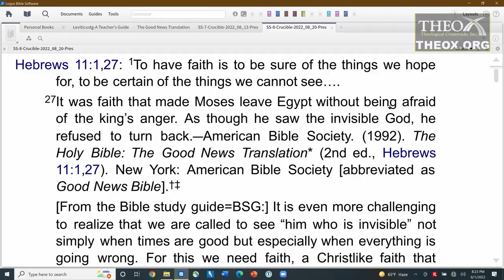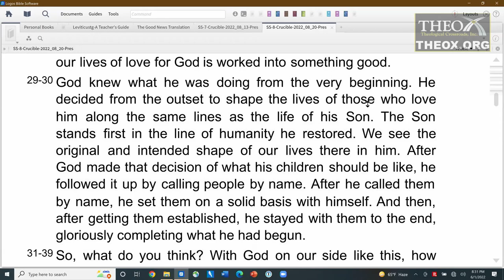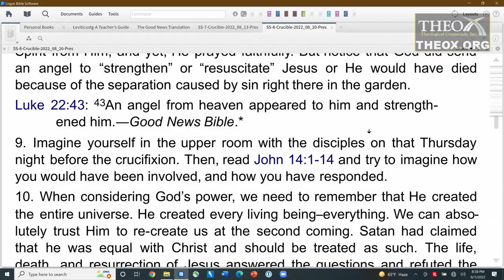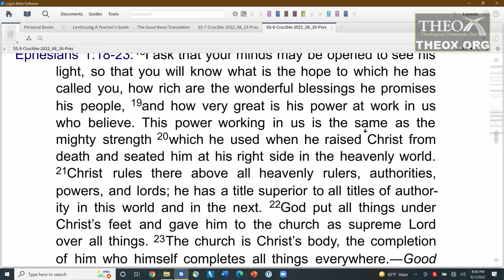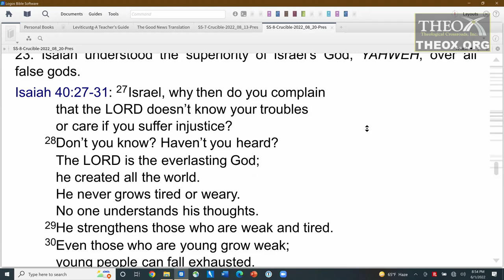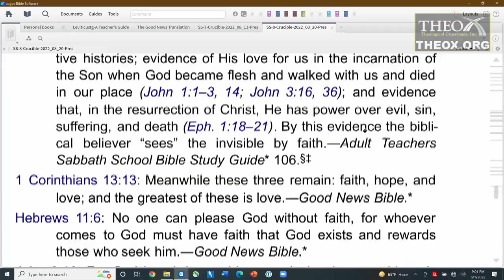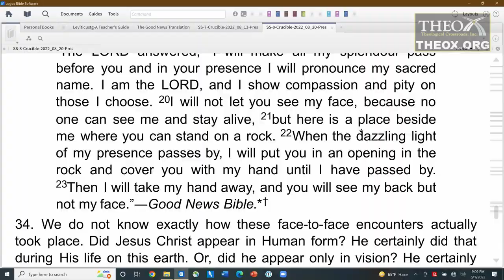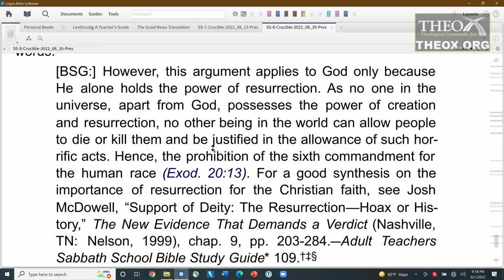8. Seeing the Invisible (August 20) Sabbath School 2022 Quarter 3 Lesson In the Crucible With Christ